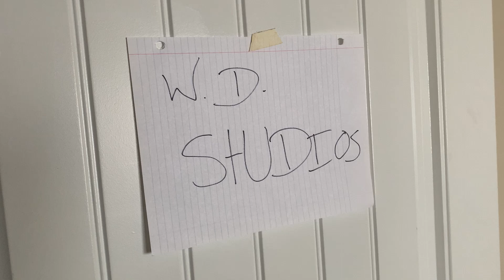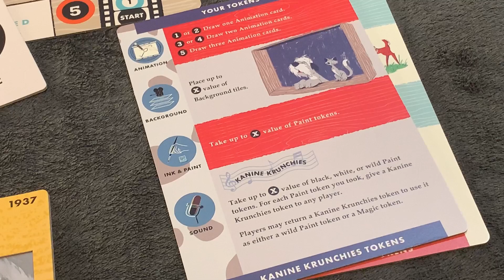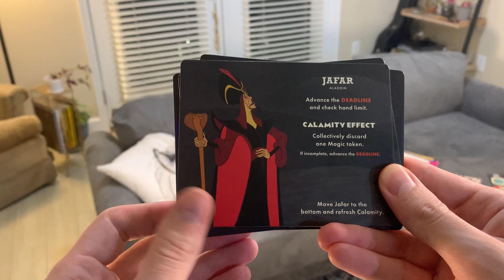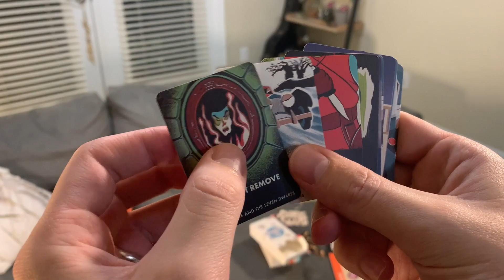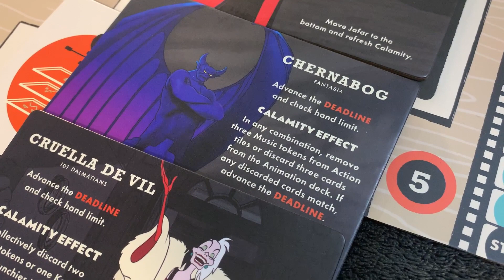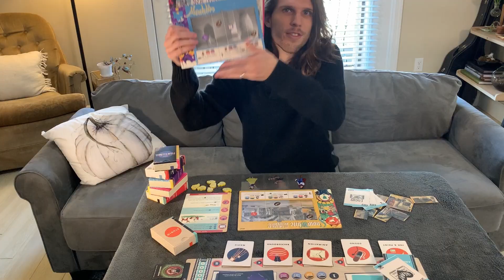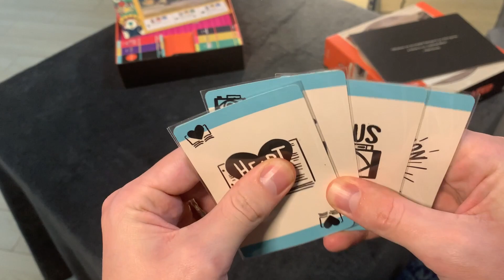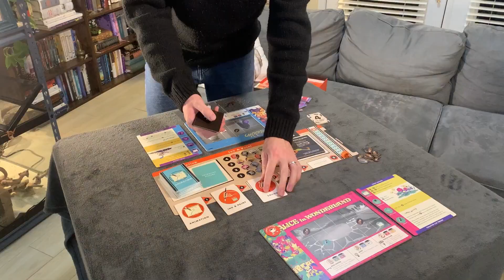J&G Review DISNEY ANIMATED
This week, Jarom prods around Funko Games' 2023 cooperative game in Disney clothing, ANIMATED.

The short of it: he thinks it's pretty cool board game, but he has serious beef with its rascally player boards.

**clarification on the player board rant: while the glue was troublesome for all of them, it seriously damaged only 1 of the 5, Fantasia. I thought it was worth a mention notwithstanding, as it would be something you'd likely encounter if you opted to pick up a copy.**

Thanks for checking out our video! We hope you enjoyed it :)

PLUS, from what we hear, every time a person subscribes to our channel, a baby platypus spontaneously sprouts a unicorn horn and becomes a platypunicorn, and goodness knows we need more of them in this world. :)

0:00 Studio feedback-- We loved it! Change everything
1:30 What is this? What is it about?
5:30 Teamwork
6:39 Scalable difficulty
8:40 Player boards: A Rant
11:06 Towards a Conclusion